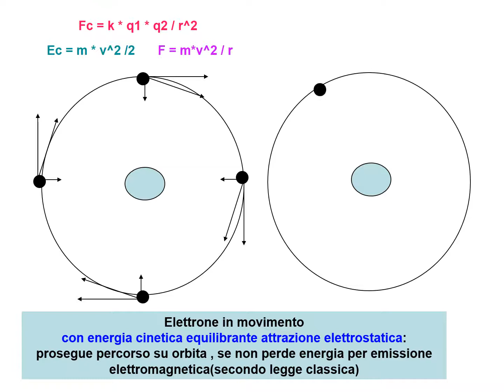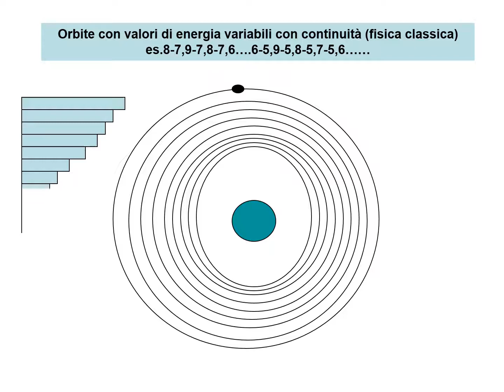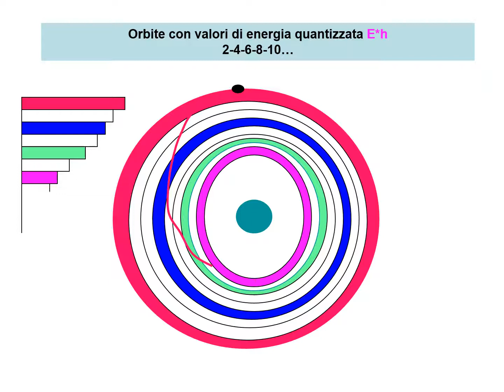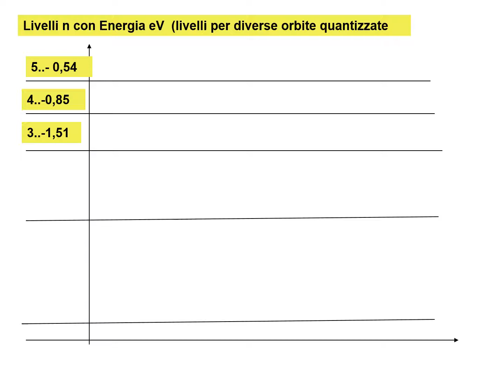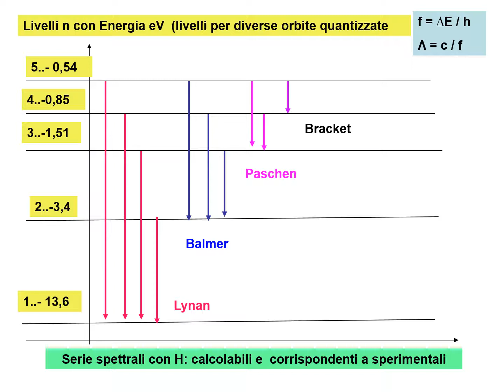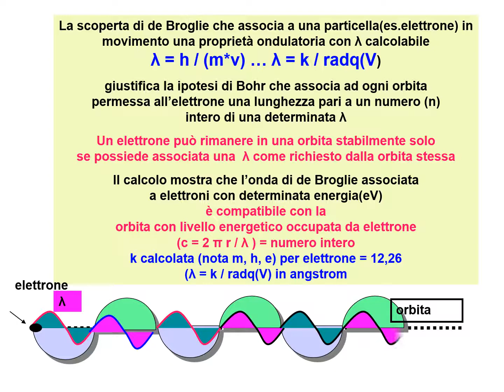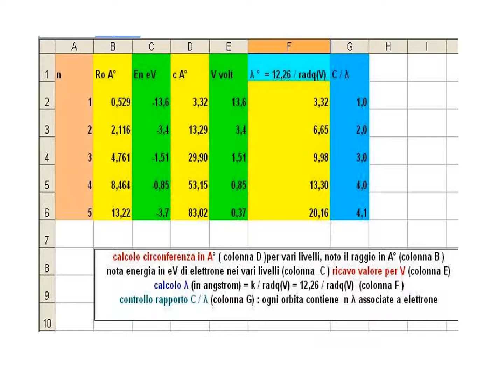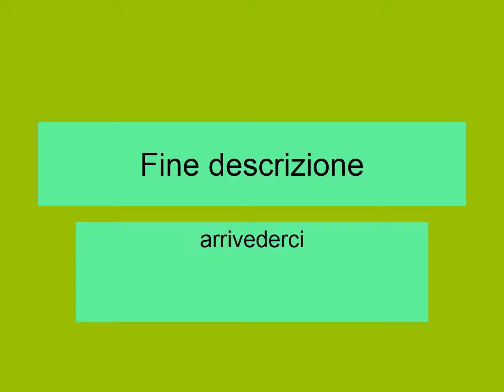modelli atomici di rutherford, bohr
descrizione per immagini di modelli atomici secondo
Rutherford, Bohr; richiami a effetto fotoelettrico,
effetto Compton, righe spettrali H